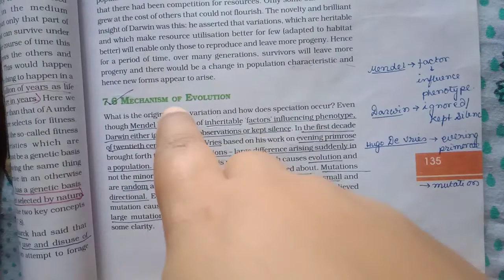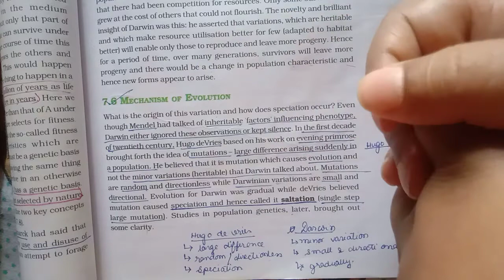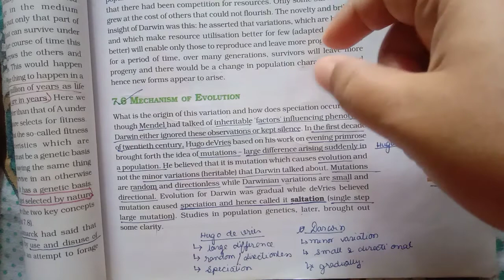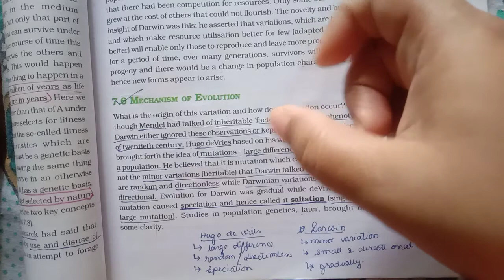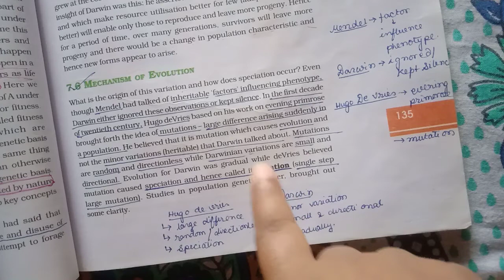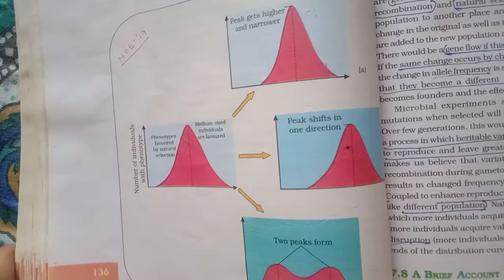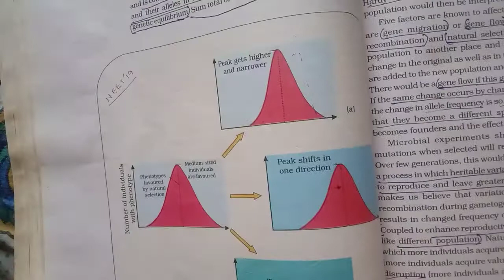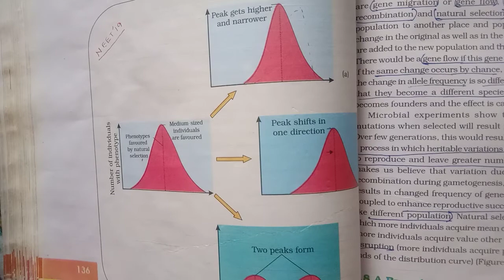Mechanism Of Evolution II Stabilizing, Directional, Disruptive Selection II video #353